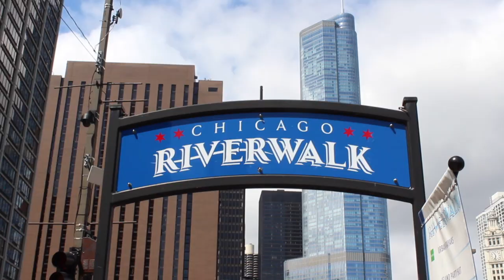Weekend in Chicago | August 2017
I flew out to Chicago to spend a weekend in the Windy City/Notre Dame with my dad and my sister!